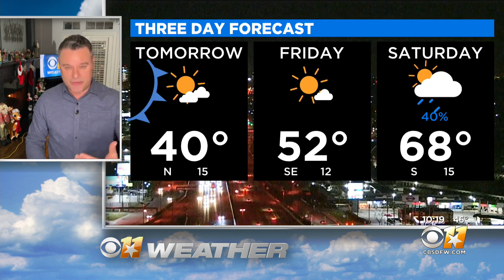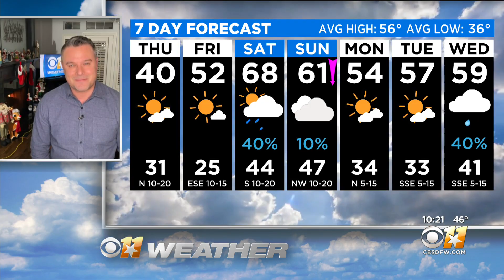Cold Front Coming, Then Warm Up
There will also be rain in the forecast by Saturday.